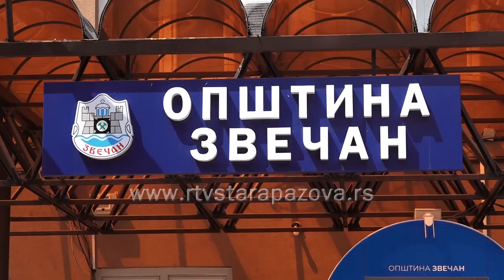Petrovdanska povelja Zvečana opštini Stara Pazova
Juče je u Zvečanu, na svečanoj akademiji povodom 30 godina od uspostavljanja ove opštine na Kosoovu i Metohiji, opštini Stara Pazova uručena “Petrovdanska povelja” za razvijanje bratskih odnosa, najveće priznanje koje dodeljuje ova lokalna samouprava.